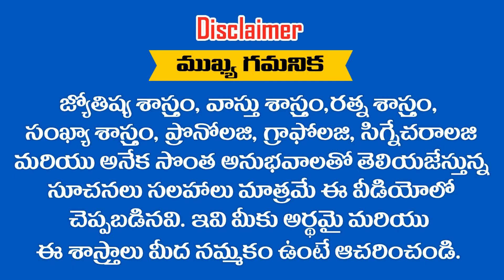7 వ తేదీలో పుట్టిన వారికీ 2020 వ సంవత్సరంలో అఖండ విజయం వీరి సొంతం || RAMM KRISH NIHAN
7 వ తేదీలో పుట్టిన వారికీ 2020 వ సంవత్సరంలో అఖండ విజయం వీరి సొంతం || RAMM KRISH NIHAN